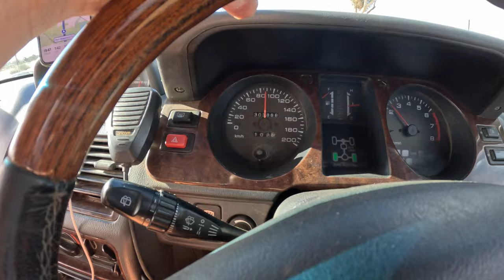Unsere Traumhochzeit am Strand in Australien! S9 E2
Ich bin auch sehr sozial veranlagt:

♂Joel: joel__white
♀Caro: fit_lewca

♂ Joel: swoleEngineer